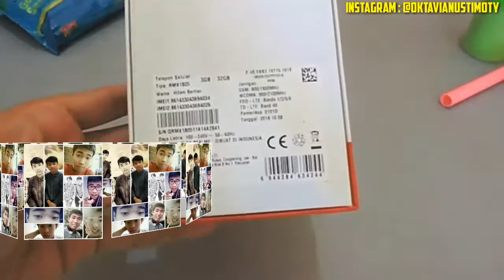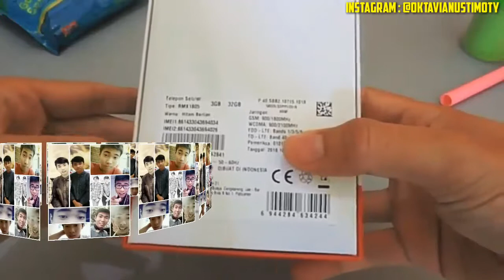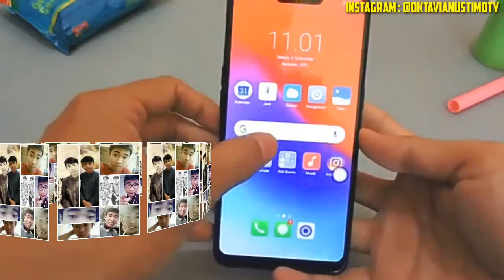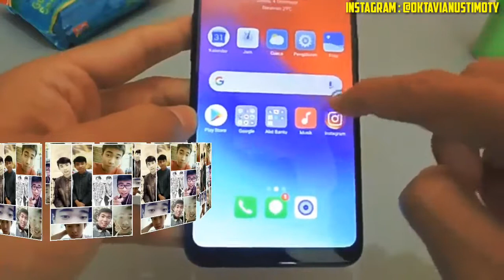EPS 46 ( A ) HP ORANG REALME TERBARU CUSH DIUBAH JADI KECOA MR STARK BERDADAH PEDOPILE !